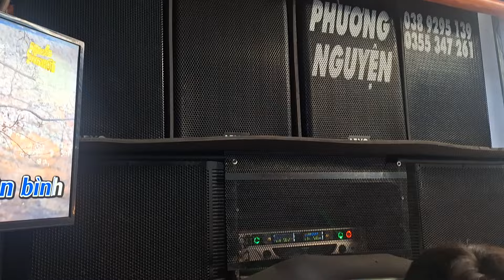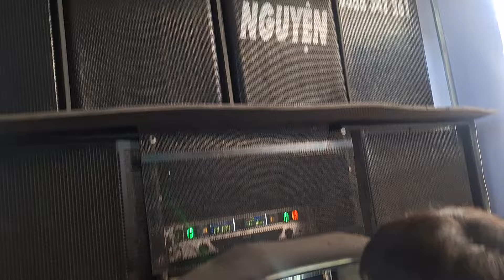Dàn số 135/2024 , setup vang số x6 Thôn xuân Hòa, An Hòa Hải , Tuy An Phú Yên , 0913027997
mình nhận setup vang số mọi miền tổ quốc theo yêu cầu,  anh em kết bạn zalo gửi vị trí cho mình và số điện thoại mình sẽ báo giá